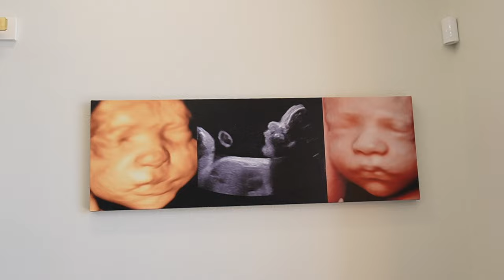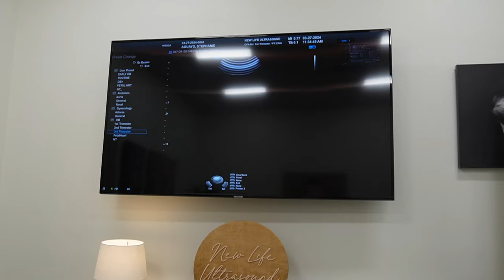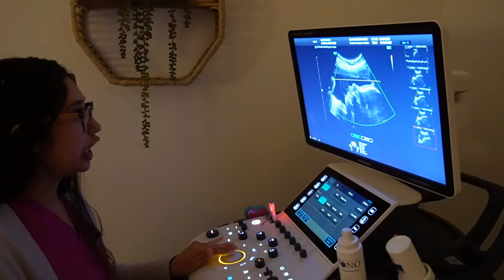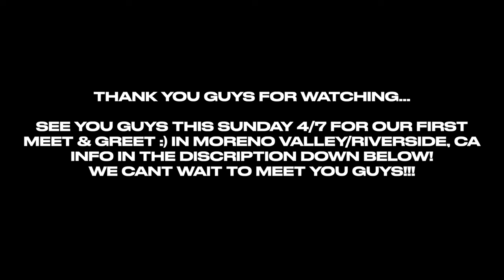Our 4D Ultra Sound | 30 Weeks Pregnant + Who Does The Baby Look Like?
Hello guys welcome to another vlog. We did our Our 4D Ultra Sound | 30 Weeks Pregnant + Who Does The Baby Look Like? We are so exited for this journey. Don't forget guys we have our BABY SHOWER/MEET & GREET this Sunday! EVERYONE is invited! There will be FREE food, drinks, snacks, music and much more... Bring the whole family! We hope to see you there We can't wait to meet you guys! *A PRESENT IS NOT REQUIRED TO ATTEND** Thank you guys for watching. Make sure to DESTROY the LIKE button!

MEET & GREET
Date: 4/7/24 (This Sunday)
Time: 12pm-2pm
Location: Mistik Banquet Hall

Our videos include: Our pregnancy journey, Daily Vlogs, Our life style, Crazy experiences, Challenges, Funniest Epic Pranks, and of course Fun family activities! Our goal is to be a channel people can go after a long day and escape reality by putting a smile on there face.